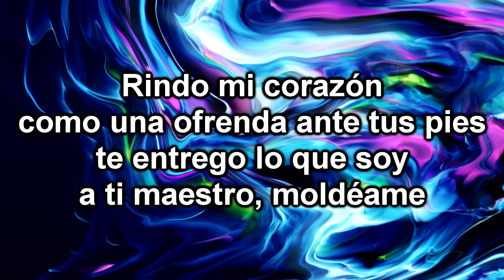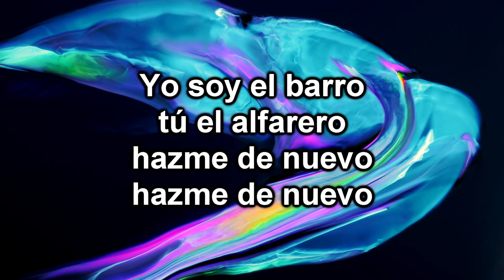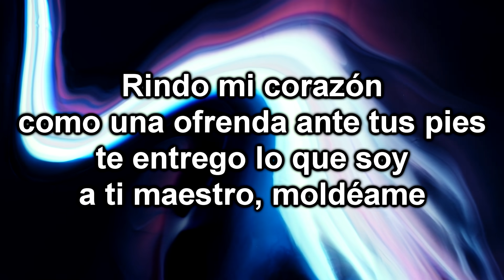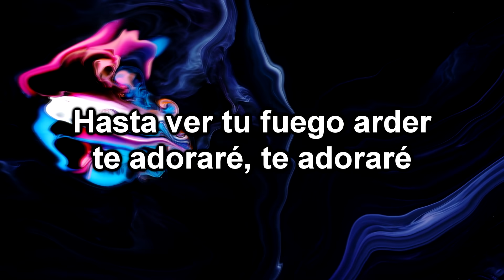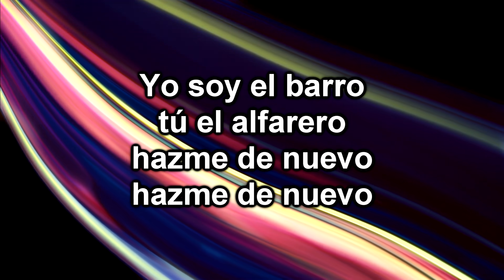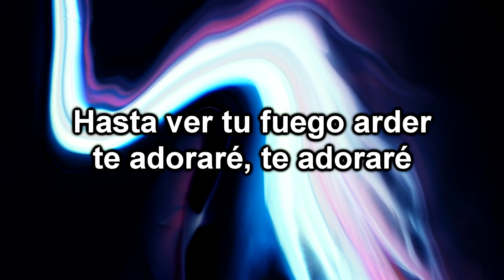Alfarero - Barak ft Evan Craft (Letra)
Hola comunidad, les traigo esta alabanza que espero les bendiga al igual que lo hace conmigo para adorar a nuestro Dios.
He editado las frases en inglés para facilitarles la interpretación en sus hogares o en sus iglesias. Espero sus reacciones y comentarios, compartan con otros estas alabanzas, sean ustedes un canal de bendición.